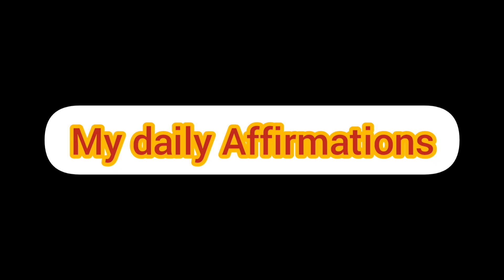words of Affirmation for 2023||importance of Affirmation#affirmations affirmation2023#2023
it's important you fill your life with words of positive Affirmations
love you all muchos✨